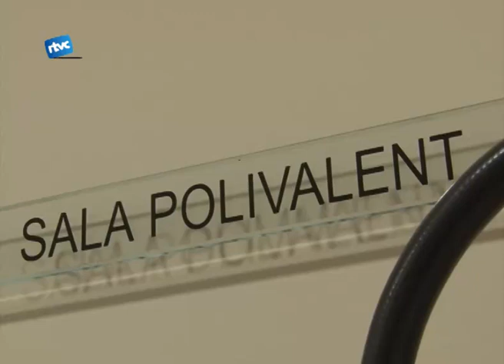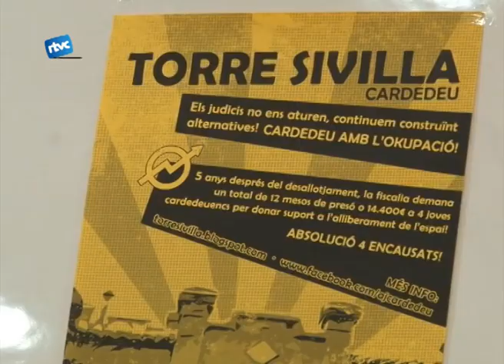A punt pel judici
Ara ja fa gairebé sis anys l'Assemblea de Joves de Cardedeu va okupar Torre Sivilla. Degut a aquesta okupació quatre persones del poble s'hauran de presentar a judici.
El dissabte passat l'Assemblea de Joves de  Cardedeu va oferir un xerrada relacionada amb l'okupació  i el judici del cas de Torre Sivilla.